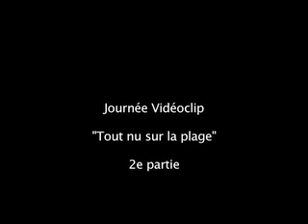Camera Video 20 : Tout nu (2eme partie) - Les Trois Accords